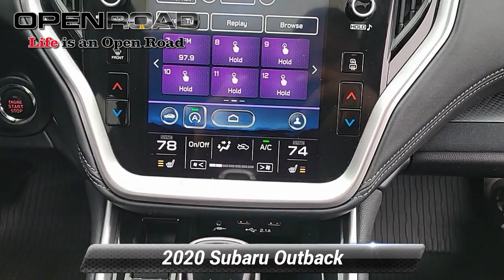Used 2020 Subaru Outback Premium, Edison, NJ MP20917